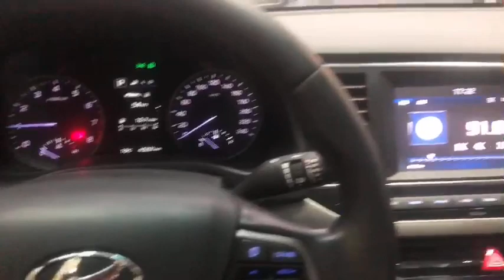AN Tiệp Elantra cam